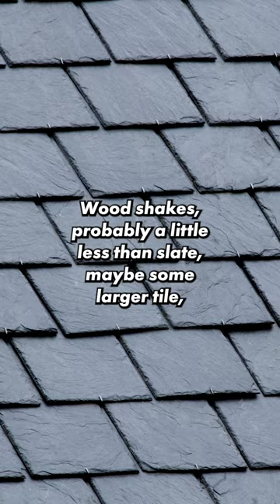How Much Does a Metal Shingle Roof Cost?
Metal shingles offer a classic look in a durable, long-lasting form factor. In this short, Todd Miller of Isaiah Industries discusses how much a metal shingle roof costs and compares it to other common roofing system choices.